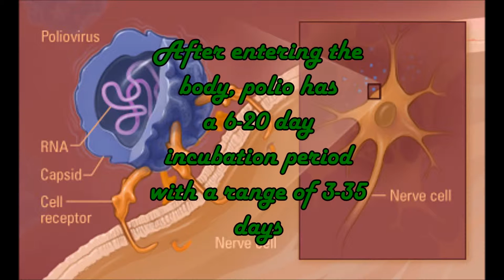Polio Incubation Period Short - Kyle Phillips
Polio Incubation Period